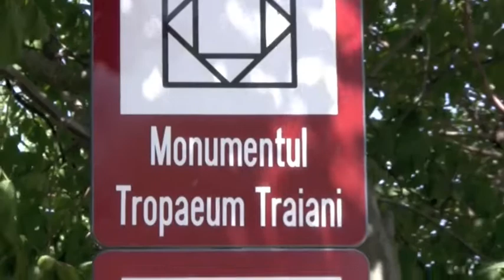Adamclisi Monumento - Docufilm di Luminita Taranu, 2012 - 2013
"Adamclisi Monumento" fa parte della serie dei docufilms d'artista "La Romania Archeologica" - siti archeologici Daco - Romani" che ho realizzato nel viaggio fatto in Romania nell’estate del 2012, preparatorio al lavoro sulla Colonna di Traiano, materializzato nelle due mostre personali di arte contemporanea ai Mercati di Traiano Museo dei Fori Imperiali, a Roma: "Columna mutãtio - Itineraria Picta" ( 2013/2014 ) e "Columna mutãtio - LA SPIRALE" ( 28 novembre 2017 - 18 novembre 2018 ). Un full immersion d’autore nella realtà archeologica Daco-Romana e nel paesaggio che accompagna questo incredibile viaggio fatto con la famiglia in Romania, da est a ovest, parallelo al corso del Danubio, viaggio seminato da evocazioni di opere che fanno parte del patrimonio mondiale. Ho presentato questi filmati, in prima visione all’IRCRU Venezia in occasione della mia mostra personale "METAMORFOSI - ITINERARIA PICTA. Fregio - Project room" ( 30 novembre - 14 dicembre 2021) sia per il valore documentario, ma soprattutto per l’importanza simbolica e affettiva che hanno avuto per me nella creazione di tante opere. Con la finalità di contestualizzare le opere esposte nella Nuova galleria e nella Galleria Piccola, considerate come unicum tra il mio vissuto in Romania e quello in Italia. La loro presenza nella mostra rinforza il legame visivo con le opere, ritrovando in essi segni presenti che rispecchiano il mio linguaggio artistico.
Luminiţa Ţăranu
visual artist